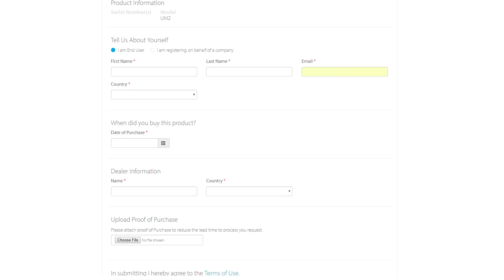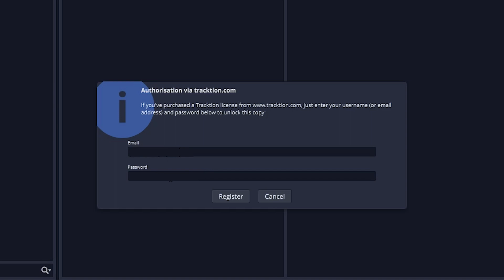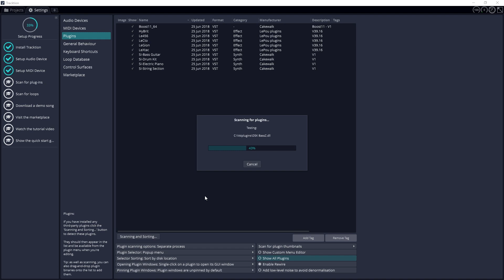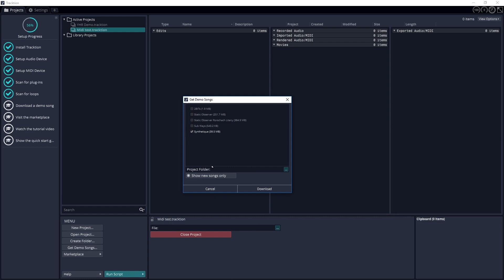Tracktion 7 Free DAW Tutorial (Part 1) – Installation and First Time Setup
Behringer UM2 Audio Interface

Tracktion 7 is a free digital audio workstation capable of multitrack audio recording and MIDI editing with virtual instruments. In Part 1 of this tutorial, we cover installation of Tracktion 7 and configure the program to work with our audio interface and existing plugins on our computer.

"Come With Me" by Hook Sounds